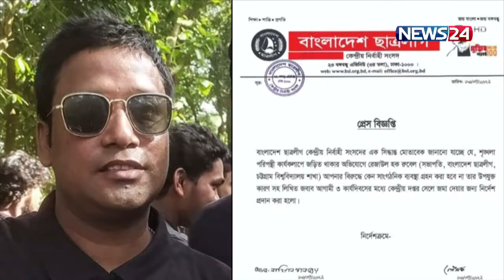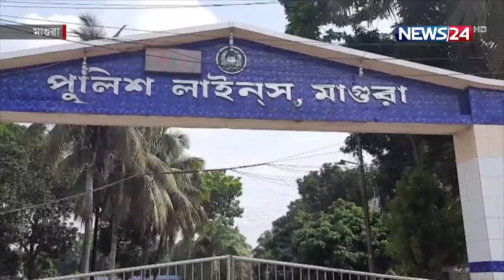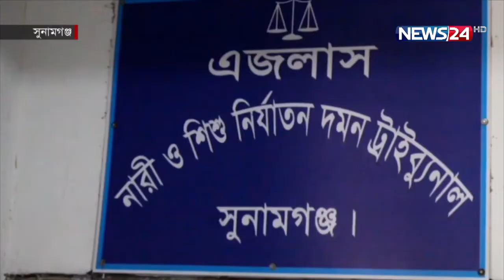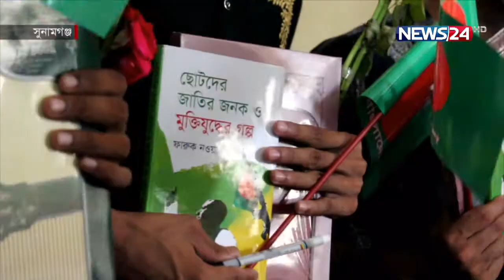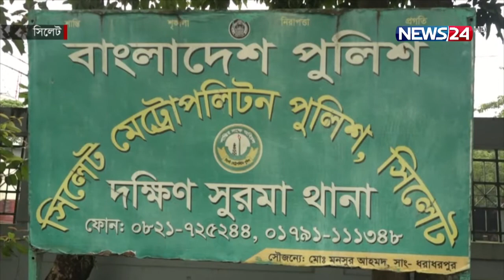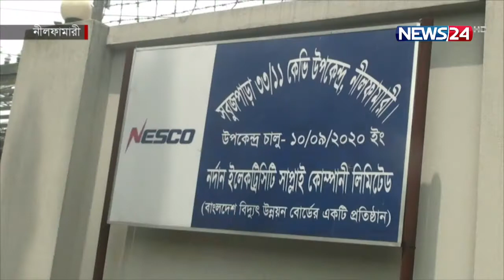NEWS24 দেশ News at 4pm on 21st July, 2022 on News24 || 21Jul.22